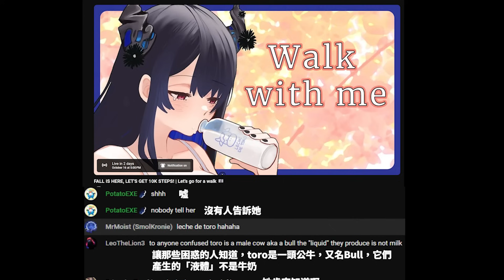Nerissa的 "喝公牛奶" 牙敗封面事件?! 讓Gigi和Raora笑到停不下來ww【Nerissa Raora Gigi】【Hololive中文精華】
Nerissa是真不知道還是假裝不知道呢？👀👀